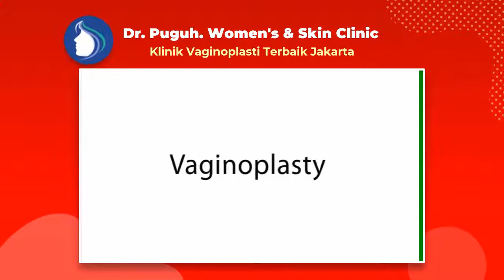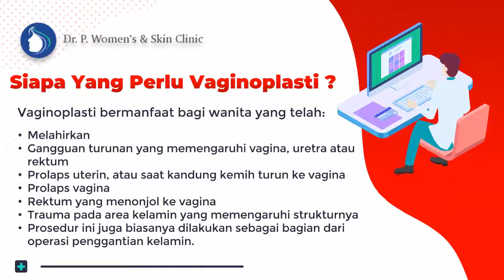Klinik Kecantikan Paling Aman Khusus Wanita Di Jakarta - dr. Puguh Womens & Skin Clinic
dr. Puguh. Womens & Skin Clinic adalah klinik kecantikan Terdekat di Jakarta - Dr. Puguh Siap Melayani Berbagai Pasien Dari Seluruh Daerah Di Indonesia baik untuk seluruh wanita karir, kalangan selebritis/artis ataupun dari ibu rumah tangga (emak-emak) yang ingin memiliki organ intim menarik dan sehat prima. Walaupun dr. Puguh. Womens & Skin Clinic berlokasi di daerah Jakarta, namun tidak menutup kemungkinan pasien berbagai daerah bisa langsung mendatangi untuk mendapatkan bedah plastik miss v, operasi keperawanan, Vaginoplasty, Labiaplasti, Hymenoplasti, Clitoroplasty, Perineoplasty, Laser Vaginal Tightening, G-Spot Implan, G-Spot Injection, Labia Majora Augmentation, juga aneka perawatan miss v lainnya.

Jakarta 10730

Nikmati Pengalaman Vaginaplasty dengan Biaya Operasi Keperawanan Miss v Harga Pas di dompet Tapi Tidak Murahan dengan hasil terbaik!

Pembedahan Keperawanan murah( Vaginaplasty) serta segar di Jakarta ialah salah satu solusi untuk kalian yang sudi mengembalikan kekencangan juga melindungi kualitas di zona Miss V kalian dikala berhubungan Seksual.
Sebab tuk perempuan tidak cuma wajah dan|dengan|juga|serta} badan saja yang wajib dilindungi, Tapi pula organ seksual yang serta tidak luput dari kepedulian. Tiap perempuan tentu menginginkan organ intimnya sehat serta prima.

Dokter A. M. Puguh ialah seorang Dokter Spesialis Kebidanan dan Kandungan yang mempunyai pengalaman sepanjang 30 tahun di bidangnya. Disaat ini, Dokter. A. M. Puguh berpraktek di Rumah Sakit Husada, Jakarta Pusat serta Klinik di Gajah Mada. Sebagai seorang dokter, beliau sudah menyelesaikan pembelajaran di China Medical University, serta VACRS Veterans General Hospital, Taiwan. Dokter. A. M Puguh juga menyelesaikan pembelajaran" Bedah Plastik Miss V"( Cosmetic Miss V Surgery) di Amerika, Korea, Tiongkok serta memiliki pengalaman kerja di bidang ini sepanjang 15 tahun.

Vaginoplasti merupakan prosedur bedah buat mengencangkan, merekonstruksi juga mengembalikan tampilan asli Miss V. Oleh sebab itu, prosedur ini pula diketahui dengan sebutan pembedahan pengencangan Miss V, pembedahan plastik Miss V, ataupun rekonstruksi Miss V.
Vaginoplasti bisa dicoba bagaikan prosedur bedah kosmetik elektif dan bedah plastik rekonstruktif, yang pula bisa dikombinasikan dengan bedah kelamin yang lain semacam labiaplasti serta rekonstruksi selaput dara.

Vaginoplasti bermanfaat tuk perempuan yang sudah:
- Melahirkan

👉 Dimana tempat yang pas melakukan tindakan Pembedahan Keperawanan ekonomis( Vaginaplasty)?

dr. Puguh. Womens & Skin Clinic siap jadi solusinya. Klinik ini memberikan kegiatan pembedahan bedah plastik terbaik juga senantiasa melindungi kualitas. Didukung oleh dokter pakar bedah yang telah memiliki banyak pengalaman dan sertifikasi akan membuat kalian senantiasa merasa nyaman buat menempuh prosedur setimpal dengan yang kalian mau.

Di klinik ini kalian bisa konsultasikan terlebih dahulu sehingga kalian dapat memperoleh hasil yang terbaik serta sesuai dengan apa yang kalian suka.

Dokter Vaginoplasti Paling Diminati jakarta- Dr. A. M. Puguh SpOG. MMR